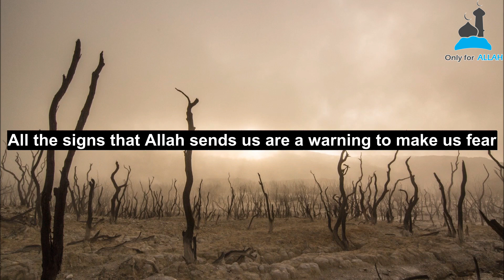Sins Cause Pleasures To End!